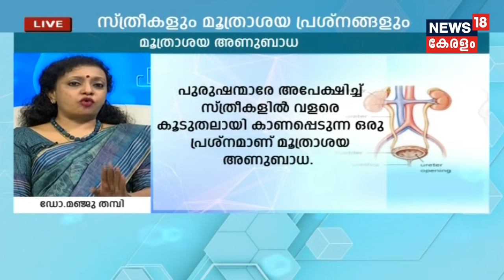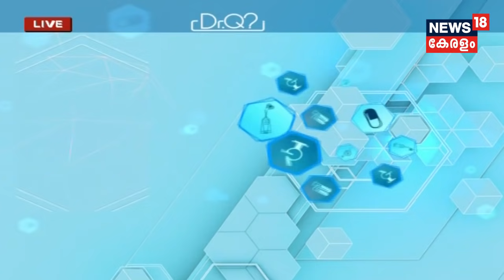Dr Q : സ്ത്രീകളും മൂത്രാശയ പ്രശ്‌നങ്ങളും | Urinary Tract Infections In Women | 8th December 2018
Watch the latest episode of Dr.Q, the telemedicine show, in which Dr Manju Thambi, Nephrologist, NIMS Hospital, Thiruvananthapuram, speaks about the Urinary Infections in Women